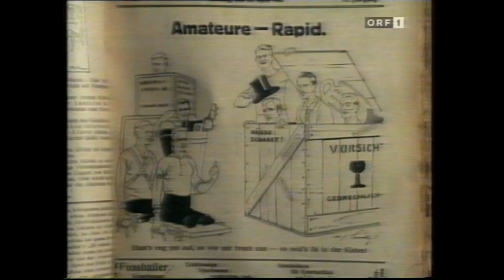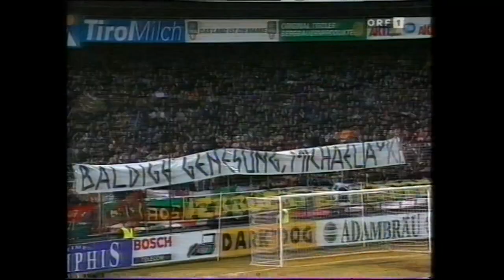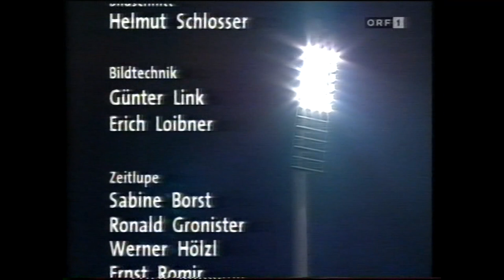20. Runde Rapid - Austria Wien 3:0 (0:0) 9. 3. 1997 (verbessert)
Hanappi-Stadion, 15.000, Grabher
 RAPID: Konsel; Ivanov; Schöttel, Lesiak; Prosenik,Heraf, Kühbauer, Stöger, Jovanovic (46. Penksa), Ratajczyk; Wagner
 AUSTRIA: Knaller; Gager; Schießwald (84. Brunmayr), Pfeffer; Leitner, Schmid, Flögel, Rachimov, Breu; Ogris, Milovanovic (71. Kocis)
 Tore:1:0 (58.) Stöger, 2:0 (86.) Wagner, 3:0 (87.) Wagner
 Gelb: Lesiak; Schmid, Breu, Schießwald, Rachimov
Rot: Schmid (79., Foul)